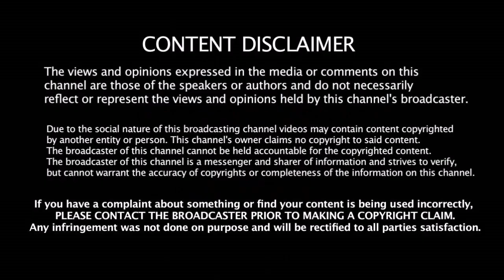RCB அணி Plaf Off - க்கு போக முடியுமா?? முடியும் இதெல்லாம் நடந்தால் ? | Royal Challenges Bangalore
RCB அணி Plaf Off - க்கு போக முடியுமா?? முடியும் இதெல்லாம் நடந்தால் ? | Royal Challenges Bangalore | IPL 2018